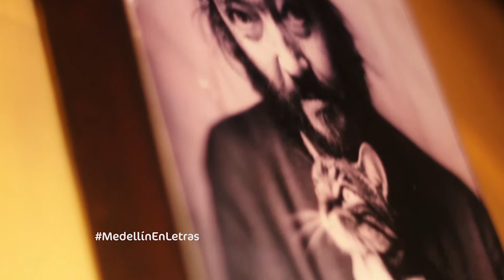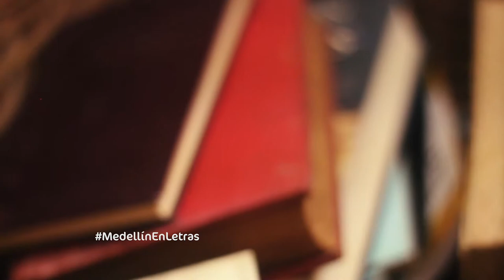El Oficio del Librero por Luis Alberto Arango [MedellínEnLetras] Telemedellín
LeerLaVida es descubrir una MedellínEnLetras con personajes como Luis Alberto Arango, quien pareciera sacado de un libro de esos que cuelgan en los anaqueles de Palinuro y quien nos leyó, de sus propias letras, lo que para él significa ser un librero.